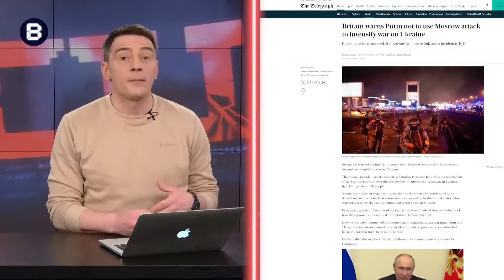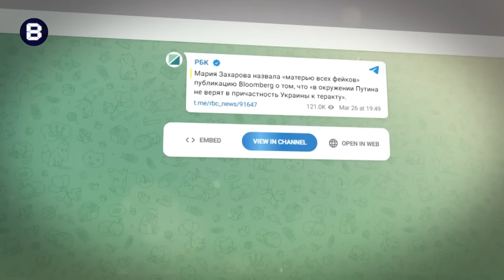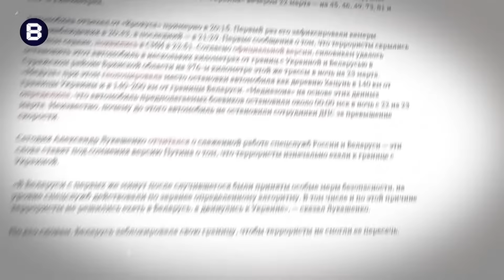Путін не чекав ТАКОГО від Лукашенка! / Несподіване ЗІЗНАННЯ про теракт у "Крокус Сіті" | ВЄСТІ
Олександр Лукашенко заявив, що нападники на "Крокус Сіті Хол" в Росії спочатку мали намір втекти до Білорусі. Також, Великій Британії попередили президента Росії Володимира Путіна, щоб він не використовував теракт у Підмосков’ї як "привід" для посилення війни проти України.
Ведучий Юра Гаврищак у новому випуску програми "Вєсті" @Vestiii проаналізував ситуацію навколо стрілянини у "Крокус Сіті Холі" в Підмосков'ї, а також заяву президента Білорусі. Про усе це дивіться у нашому новому відео.